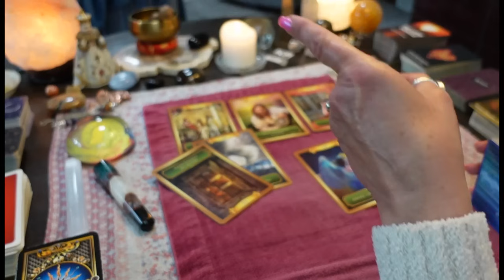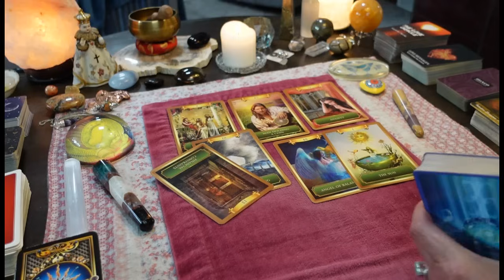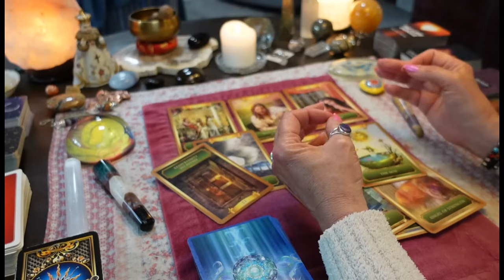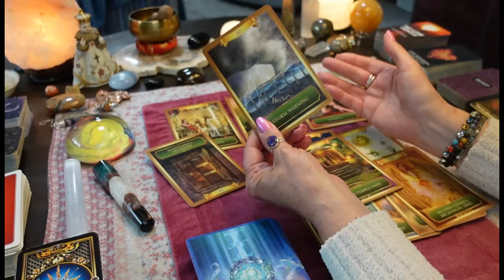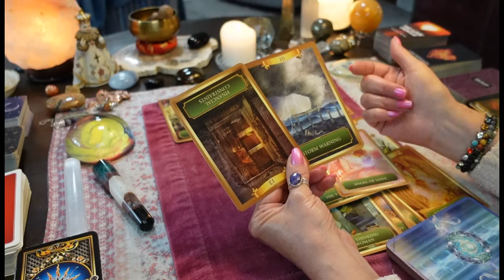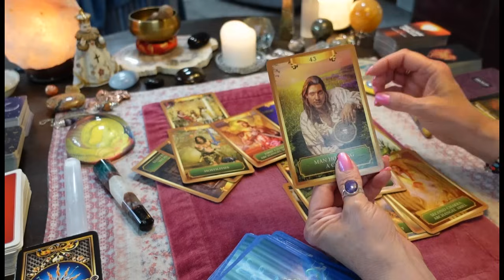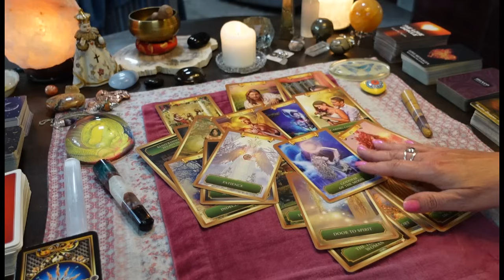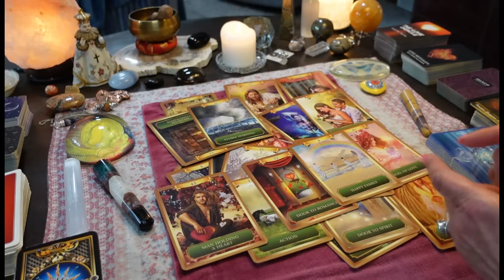DIVINE FEMININE: 3 Karmic Women Pretending To Live YOUR Lifestyle. BANKRUPTING This DM!